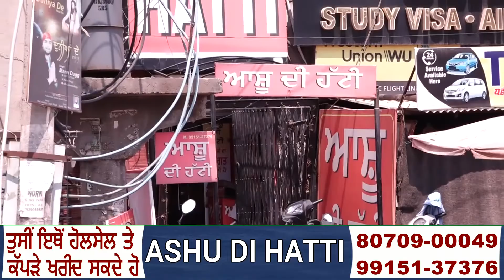ਫਗਵਾੜੇ ਕ੍ਰਿਸਮਿਸ ਦੇ ਤਿਉਹਾਰ ਨੂੰ ਸਮਰਪਿਤ ਕੱਢੀ ਗਈ ਵਿਸ਼ਾਲ ਸ਼ੋਭਾ ਯਾਤਰਾ